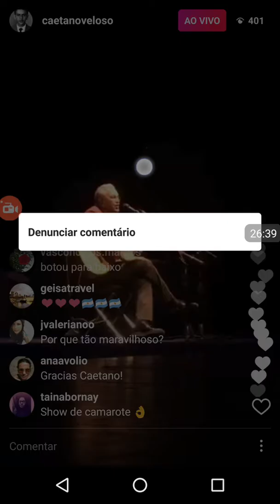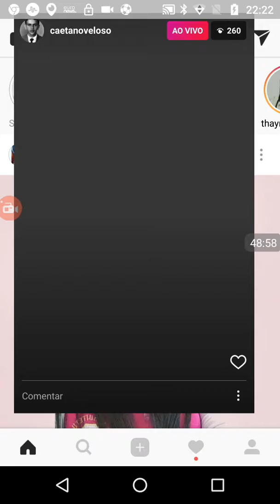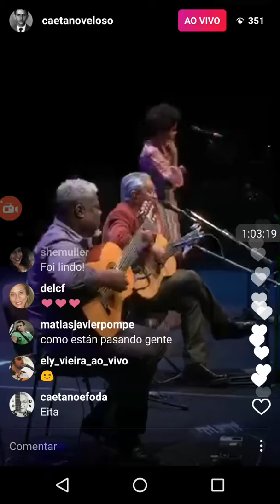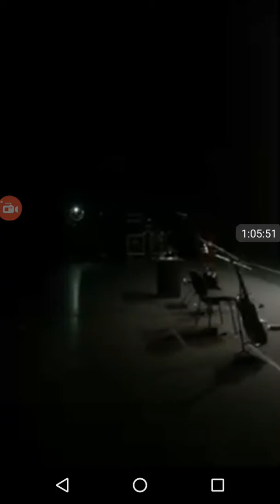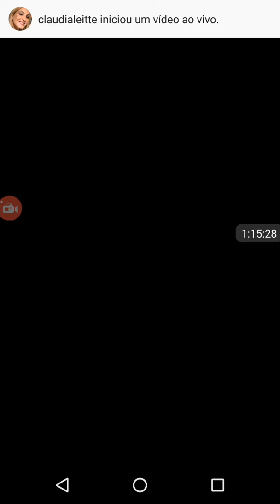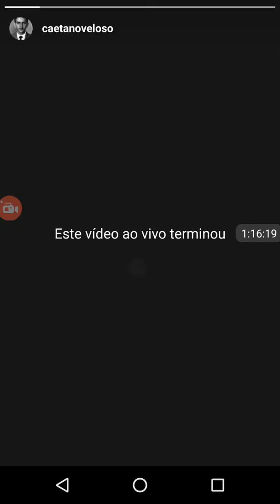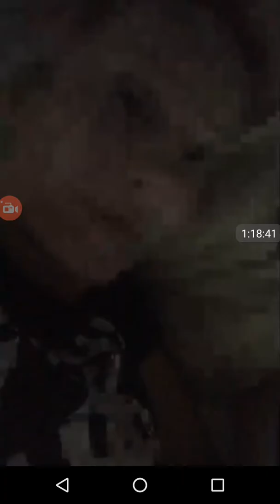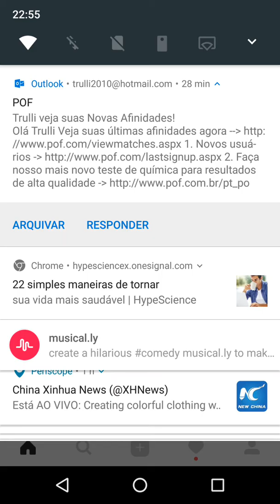15 de março de 2017